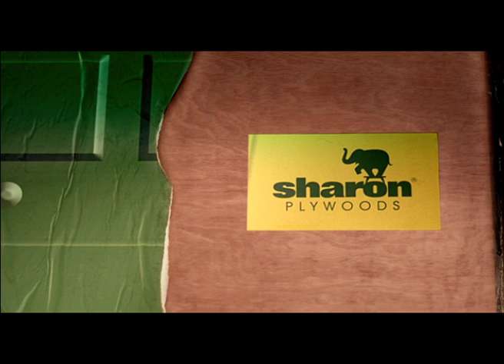SharonPlywoods - The Boss l TVC 60 sec l Tamizh.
SharonPlywoods is known for its quality & strength. This commercial explains how strong SharonPlywoods can be! The scene here happens at the shooting spot. The Boss at the set tries to impress his co-artist by replicating the stunt done by a professional. But rather than keeping the dummy plywood, the art person at the set kept SharonPlywood, and the rest you can guess. SharonPlywoods - Strong to the core.